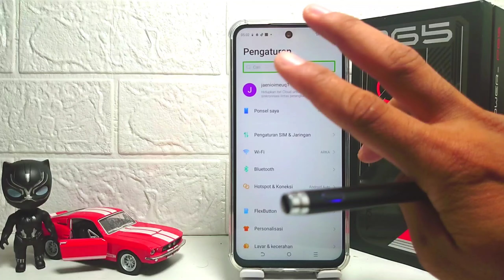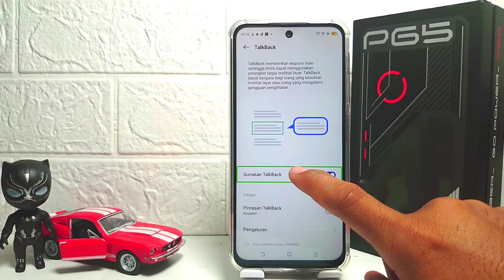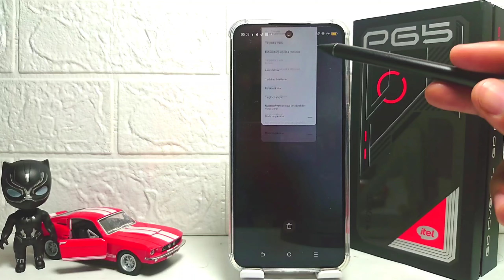Cara Keluar Dari Mode Talkback Di HP Itel P65